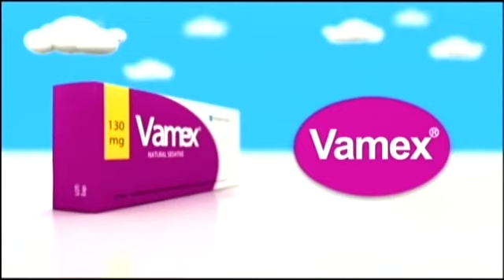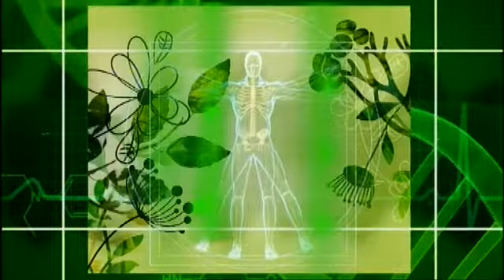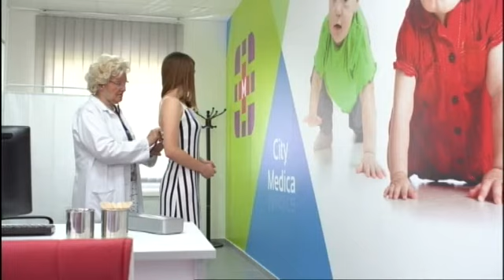Фактор здравје - 03 11 2017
Тема: Дијабетична ретинопатија
 Гостин: д-р Сашо Ѓорѓиоски - спец. офталмолог